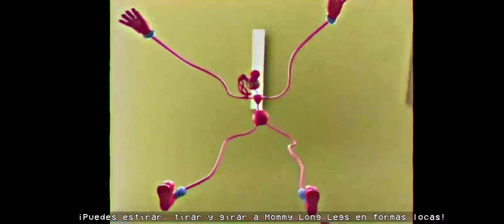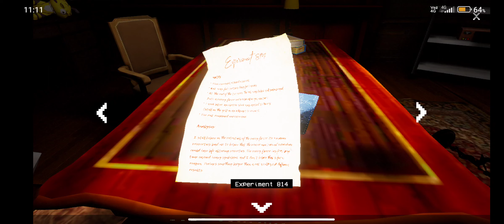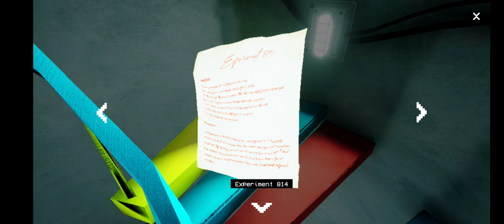cómo pasar poppy playtime chapter 2 parte 1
morí de miedo😥